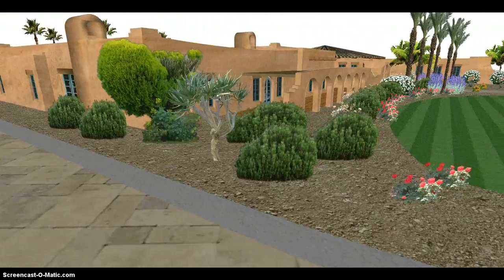palm springs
pueblo style